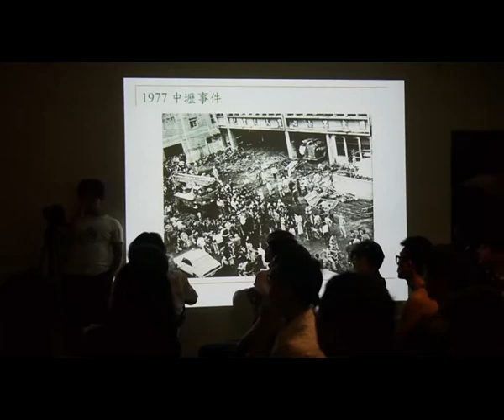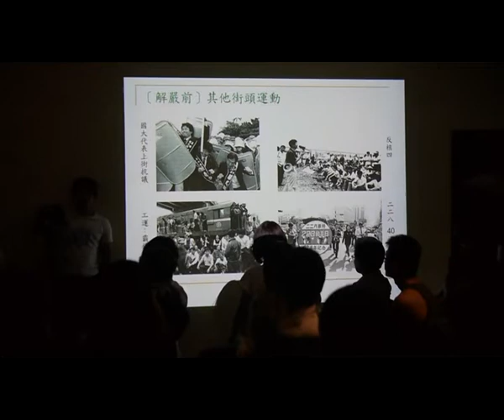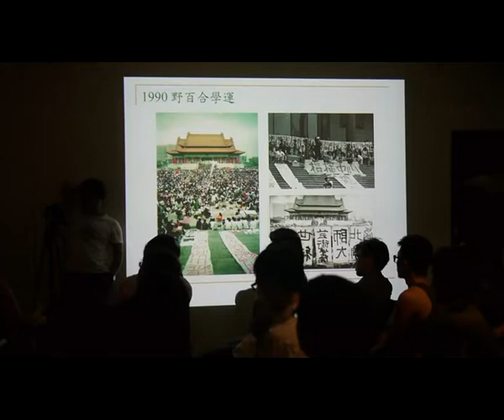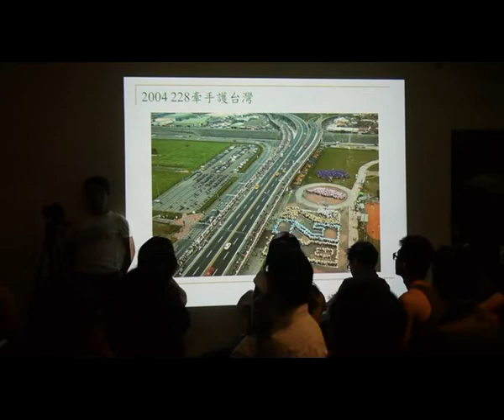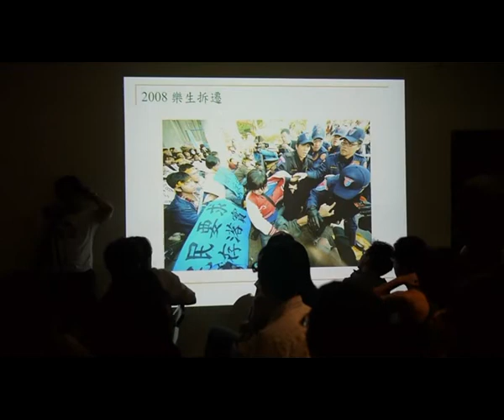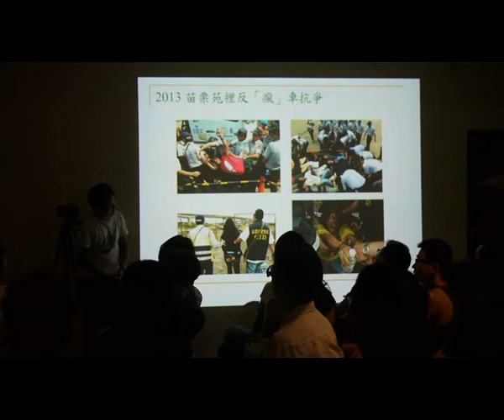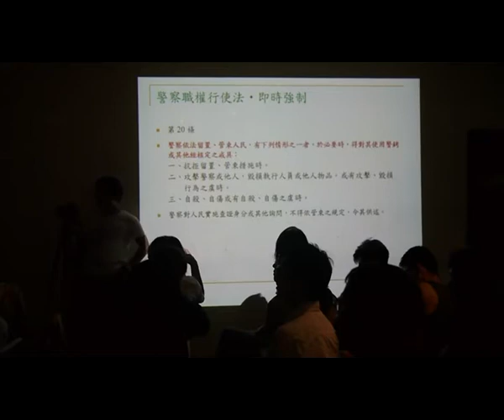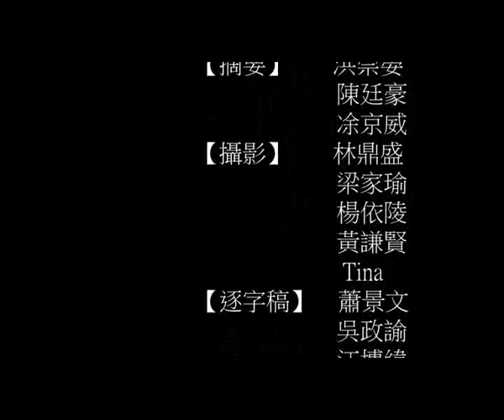【哲學星期五@台北】20130802 嗆聲=公共危險？──街頭教戰守則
【哲學星期五】@台北《「嗆聲=公共危險？」─　街頭教戰守則》 2013 / 08 / 02(五) 19:30 @ Café Philo（慕哲咖啡館）

不久前，苗栗大埔張家遭到劉政鴻強拆，使得長期關注這一事件的民眾與政大教授徐世榮隔天立即前往凱道抗議，只因舉起雙手向總統車隊喊了一句「今天拆大埔，明天拆政府」，而當場遭到警方逮捕，現場警察也因推擠，使得另一位抗議學生洪崇晏受傷。當大家看到徐教授被警方拖行強行帶走的影片，社會輿論一片譁然，法界也紛紛譴責警察執法過當，並聲援徐教授。

從2008年陳雲林來台、大埔案到這次徐世榮教授被捕一案，警察對付抗議民眾的手法，越來越粗暴，甚至亂引法條，隨意安加罪名加以逮捕和平抗議人士。國家暴力藉由警察濫權逮捕展現無遺，這也突出我們警察教育的缺失，沒有思考自身不僅是執法者，也是人民權利的捍衛者，而非敵對者。所謂的公權力，一旦缺乏節制的依法行政，只會讓弱勢異議聲音臣服在合法卻專擅暴力之下。因此，當每次公權力出現侵權、濫權之際，也是我們反省、批評現行制度的時刻，並且告訴大家應該如何維護自身的權利。

從何時起，大聲但和平的抗議被警方認定具有公共危險，甚至妨礙公務？警察的執法權力界線到底在哪裡？所謂的「管制區」到底有多大？當我們在街頭，又該如何因應這些頂著權力帽子的公僕們的訊問與盤查？街頭抗議者本就已經身處弱勢，試問他們的感性訴求是否可以獲得更「人性」的對待？

本周哲學星期五很高興由目前就讀政大亞太所博士班的張之豪先生來主持，邀請政治大學地政系徐世榮教授現身說法、民間司法改革基金會林峰正執行長告訴我們如何在越來越多的街頭抗議中，捍衛自己基本的人權，並由何澄輝先生從國家暴力的角度去看待權力的自制及其必要的機制。

【時間】　2013年 08月02日 (五) 19:30--21:30

【主持】　張之豪│野草莓學運參與者、政大亞太所博士生
【與談】　徐世榮│政治大學地政系教授
　　　　　林峰正│民間司法改革基金會執行長
　　　　　何澄輝│荷蘭萊頓大學東亞區域研究博士候選人

【參考資料】
徐世榮教授被警察強行拖走過程影片
聲援大埔教授遭逮　510律師聲明：無法坐視
510律師聲明：無法坐視

【策劃行政】廖健苡、沈清楷【海報設計】徐清恬、楊郁婷【開場主持】廖品嵐【錄音】洪崇晏、丁宇徵【摘要】洪崇晏、陳廷豪、凃京威【攝影】林鼎盛、梁家瑜、楊依陵、黃謙賢、Tina【逐字稿】蕭景文、吳政諭、江博緯【網管】黃昭華【行政協力】李明恩